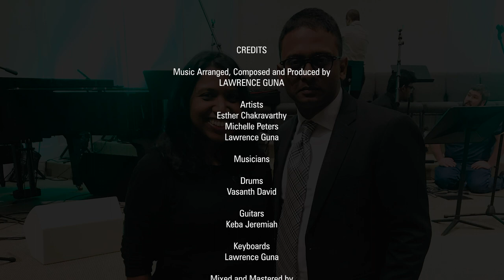FIREBRANDS MUSIC | YOU ARE THE ONE | Music: LAWRENCE GUNA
CREDITS
Music Arranged, Composed and Produced by
Lawrence Guna

Artists
Esther Chakravarthy
Michelle Peters
Lawrence Guna

Musicians
Drums
Vasanth David

Guitars
Keba Jeremiah

Keyboards
Lawrence Guna

Toby Joesph @ Tobs Garage Studios

Video Editor
Kaviraj. C.D

Post Production
Rea Studio - Bangalore

Lyrics

That I long to Worship
YOU are the One
That I need
The reason I live
Is to glorify Thy Name
Lord I humbly bow
At Thy feet

Cast me not away
From Thy Presence Lord
Draw me closer to thee
In You I find completeness
Lord I put my trust in Thee